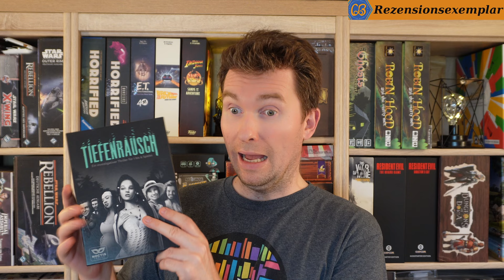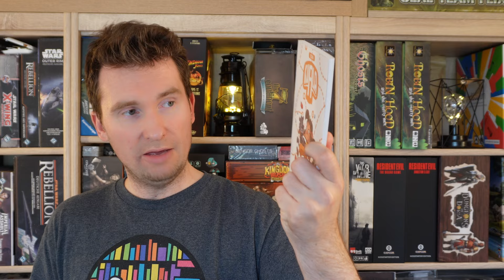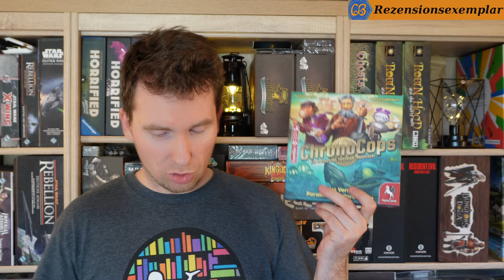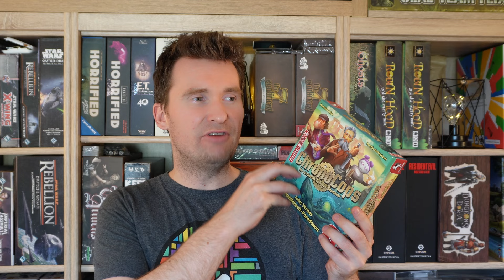Krimi Lounge - Krimi- und Exitspiel im Vergleich kurz besprochen - spoilerfrei - Folge 3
Hello there,in diesem Format bespreche ivh verschiedene Krimi-, Ermittler- und Exitsspiele, die ich in den vergangenen Wochen gespielt habe. Dabei bleibe ich an sich spoilerfrei und bespreche nur mit Vorwarnung inhaltliche oder mechanische Aspekte. Viel Spaß beim Video ;)

00:00 Tiefenrausch
05:52 Kuala
08:03 Hidden Games: Tödliche Überfahrt
10:31 Perspectives
14:15 Flucht aus der Finsternis
19:20 Chronocops: Jules Verne

💸 Finanzieller Support

oder bei

oder